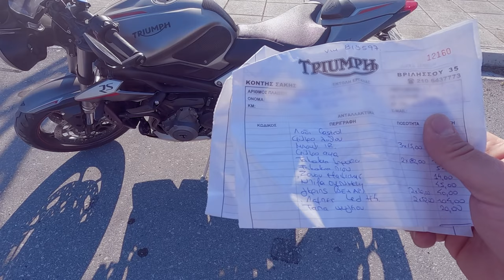Owning A Second-hand Street Triple Rs: The True Cost After 20,000 Km! [eng Subs]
I recently bought a Stree triple RS 2018 model. In this video I'll go through the cost of the big annual service and how it is to buy and own a second hand motrocycle.